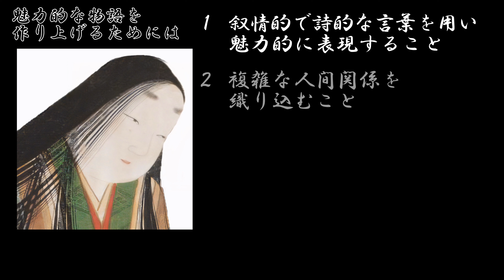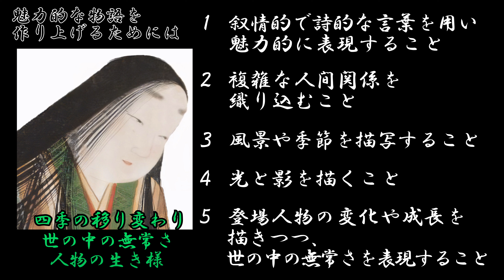【紫式部の説教】魅力的な物語を創り上げるためには？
ＡＩ偉人塾－百人の説教－

【紫式部の説教】
魅力的な物語を創り上げるためにはどうすれば良いのか、紫式部が答えます。

▼生成ＡＩ▼
以下の生成ＡＩを参考としています。
・Chat GPT
・Bing
・wrtn
・Bard

▼人物画像▼
public domain

▼音源▼
DOVA-SYNDROME
VOICEVOX:雀松朱司

▼その他▼
Google Earth Pro
Pixabay
Pexels
写真AC
動画AC